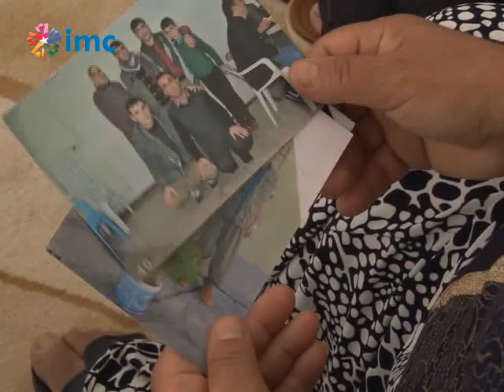Osman Karadeniz'in ablası: Kaybolmasında sorumlu TSK'dır